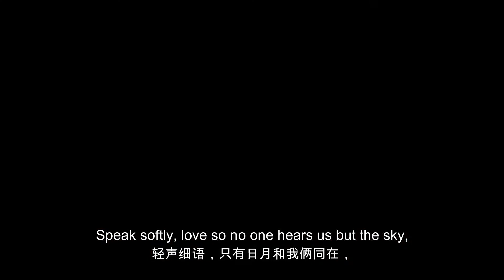Keith Qiu -- "Love Theme from The Godfather" by Nino Rota and Larry Kusik